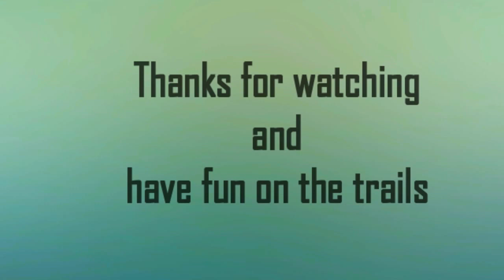Night-Riders I , "Night of the Rattlesnakes"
It is Spring time in the Southern California deserts and in this "Night-riding" series, GuyGuy take along other herpers to experience and enjoy the beauty and magic nature.